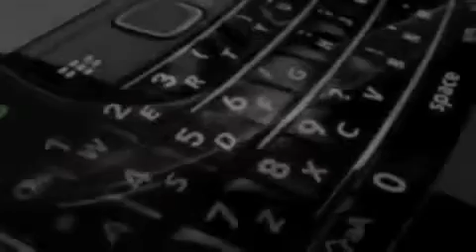ML 28008995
Video Migrado